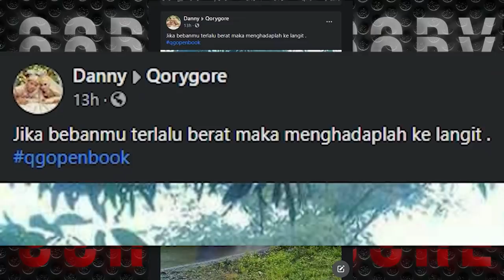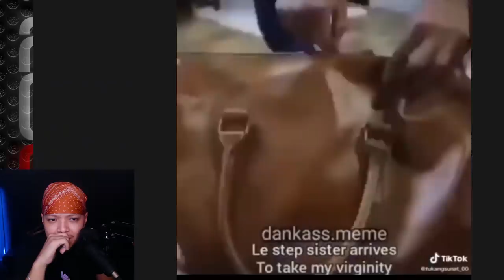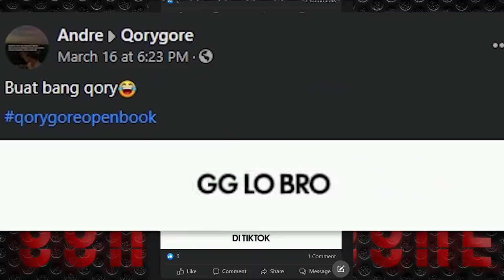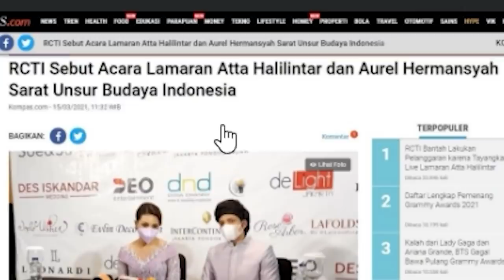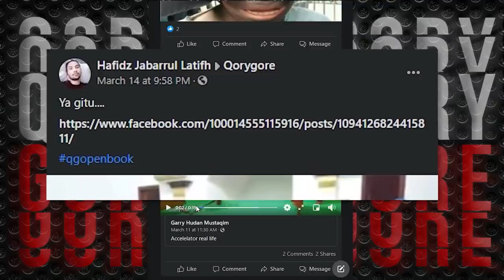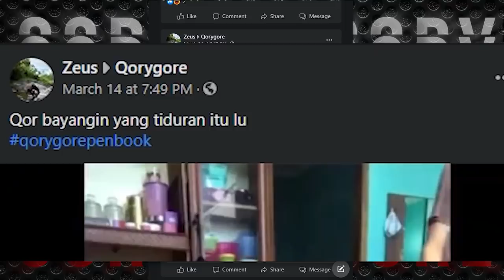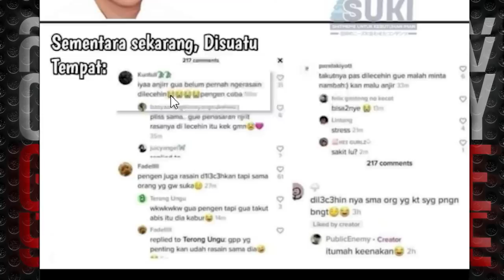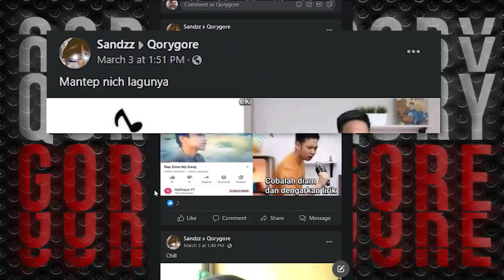Menuju Puasa Zakir Naik Proud Of U